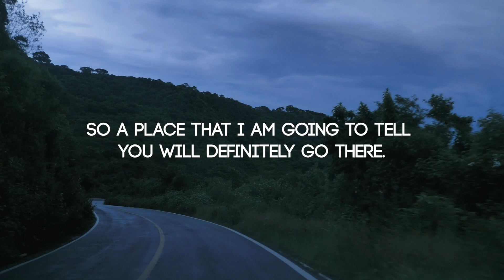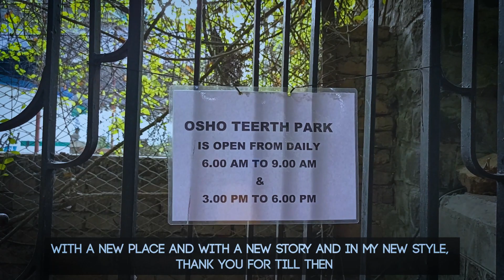OshoTeerth Park | Osho garden | Osho Teerth Park (Pune)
We all need a break from our hectic schedules and the Osho Teerth Park offers a calm setting amidst the hustle and bustle of the city life. The picnic spot is a must-visit in Pune if you love spending time amidst the beauty of nature, breathing in fresh air, while listening to the uninterrupted chirping of birds!
Conveniently located in Koregaon Park Road and spread across 12 acres, the Osho Teerth Park is a serene paradise in Pune that is simply perfect for long morning walks or a leisurely stroll in the afternoon.